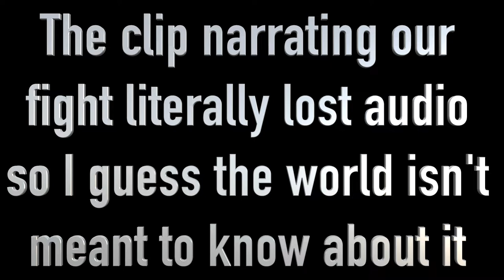HE'S GONNA PUSH ME OFF THE BOAT | BFF Story Time ft. Marc Bueno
Story time with my best friend on a boat in Vienna!

Ronald's Instagram: @ronaldthegolden